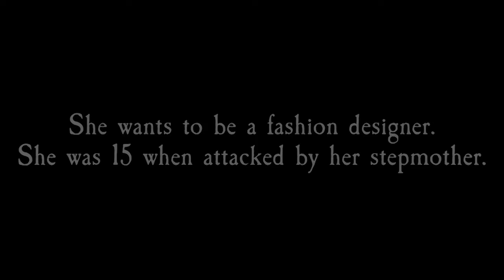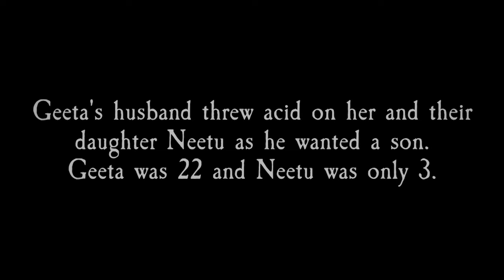He threw acid on my face, not on my dreams | Laxmi Agarwal | TEDxJaipur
Laxmi recalls the horrific day when she was acid attacked in New Delhi and how a decade later, she's turned this chapter of her life into a narrative of triumph today. She's not alone in this fight against acid attacks anymore and her initiative Sheroes is bringing together other acid attach victims too!

Laxmi, a girl like everyone, young and beautiful with a dream in her eyes, The passion of singing who aced many talent hunt competitions and was waiting for a call from ‘Indian Idol’. Laxmi was acid attacked in Khan Market, Delhi 2005 by a mid-aged man ho was pursuing her for marriage. She was in her young age when she used to learn dancing and was completing her education. In 2006 she filed a PIL on punishments against perpetrators of acid violence and regulation on sale of acid in India. The PIL got judgment in her favor in 2013 and the amendments in the constitutions were framed as Laxmi Act. Since then she has continued her journey to eradicate acid violence in India. After being awarded as International Women of Courage by the First Lady of US Mrs. Michelle Obama, today she is the face of any and every unprivileged acid attack surviving women in India.